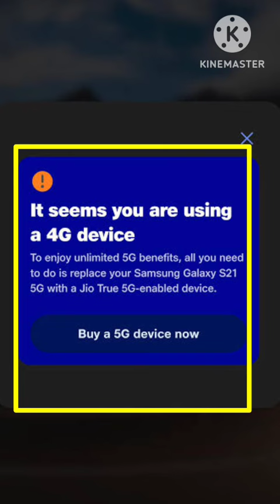Fix My Jio It seems You are Using a 4G Device | 4g to 5g convert nahi horha | It seems Using 4g devi